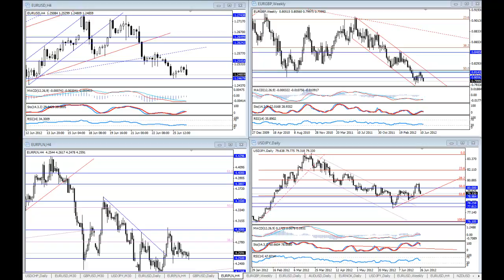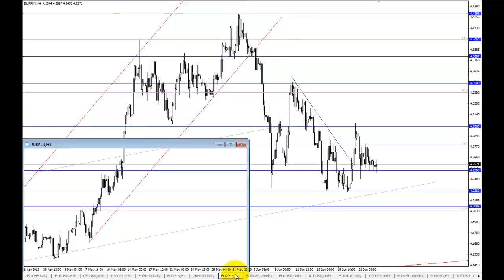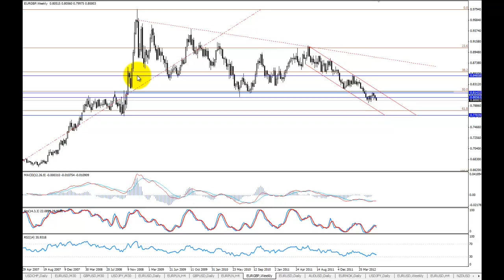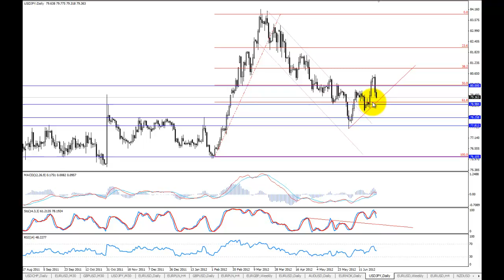Komentarz walutowy BossaFX 26 czerwca 2012 r.